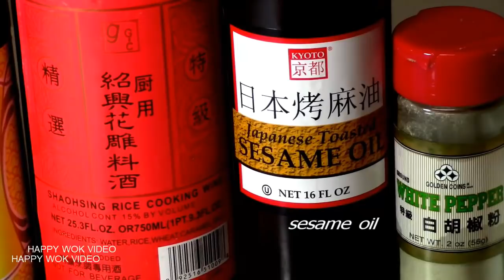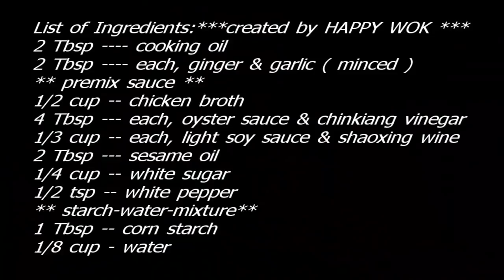通用酱 Secret Sauce in Chinese Restaurant for multi purpose use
Now you can make a lot and stored them in your refrigerator. For future use in any stir fry cooking.  Just scoop 2 to 4 Tbsp and your be cooking with asian tasty stir fry.
                 Below are the list of those ingredients. Again thru the courtesy of Mr. Michael Taylor. Who type those list in his comment section. So we can conveniently COPY-PASTE-PRINT the same.
2 Tbsp cooking oil
2 Tbsp each, ginger & garlic (minced)
** premix sauce **
1/2 cup chicken broth
4 Tbsp each, oyster sauce & Chinkiang vinegar
1/3 cup each, light soy sauce & Shaoxing wine
2 Tbsp sesame oil
1/4 cup white sugar
1/2 tsp white pepper
** starch - water-mixture **
1 Tbsp corn starch
1/8 cup --- water